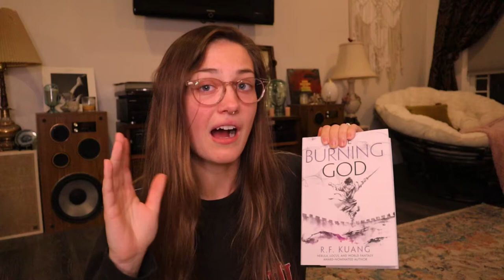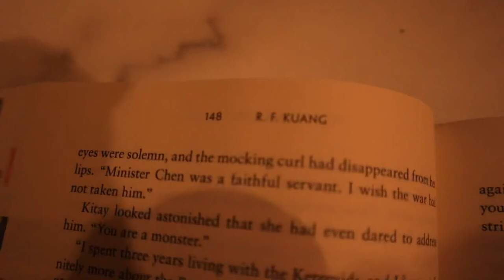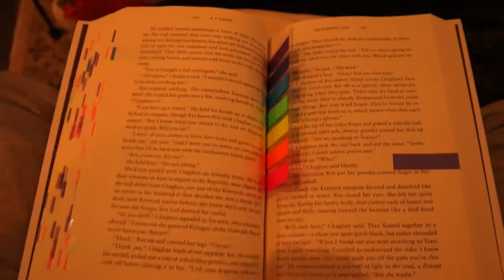I read The Burning God in 24 hours - SPOILER FREE! | 1000 Doors Readathon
This video takes some interesting turns... i set off my smoke detector in the middle of the night and editing Sydney makes an appearance because my emotions got the best of me when trying to talk about the ending of this phenomenal series.

Links:
Amazon Wishlist